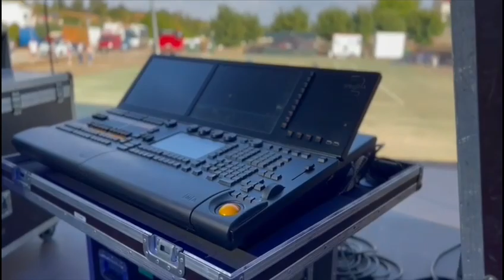De Nova Iorque a Lisboa Montagem de equipamento ao vivo Portugal